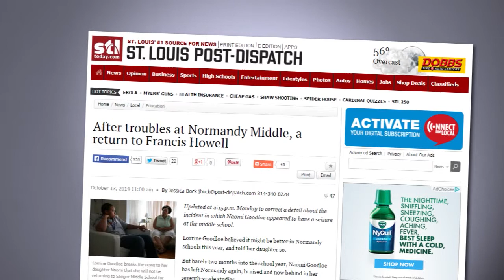Show-Me Now! School Choice: Back to Francis Howell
James Shuls, Ph.D., talks about the Goodloe family's decision to leave the Normandy School District and return to Francis Howell School District. Their decision was reported in the St. Louis Post-Dispatch recently:

Shuls notes that school choice changes the education dynamic by transforming families from recipients into consumers of education.

Please join us in November for our St. Louis University Speaker Series presentation with economist Russ Roberts: